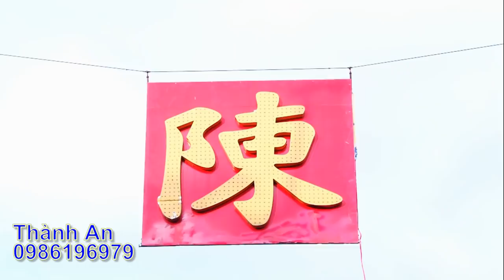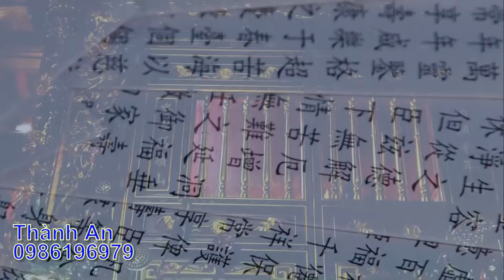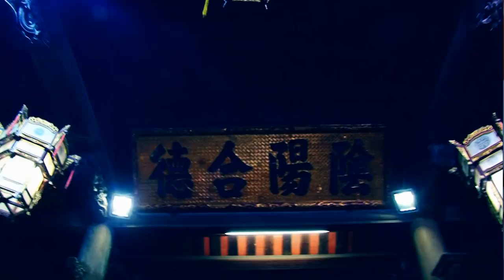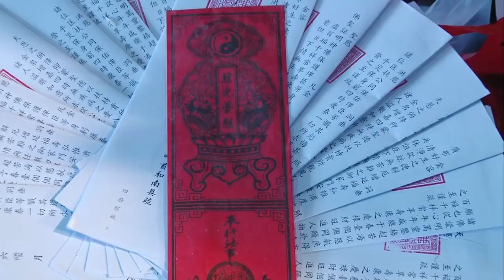Xiên Lình Lấy Dấu Mặn Trừ Tà - Giá Hầu Triều Trần, hát van hầu bóng Cô Đồng Xinh